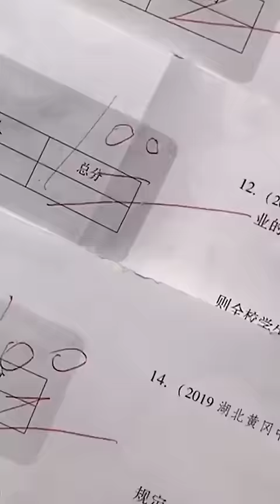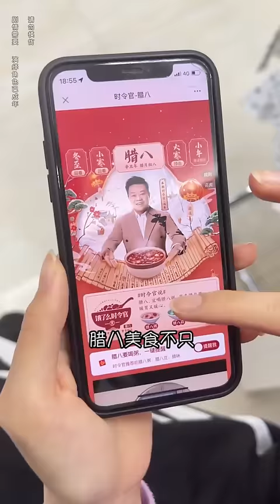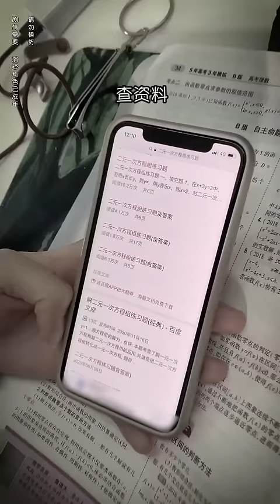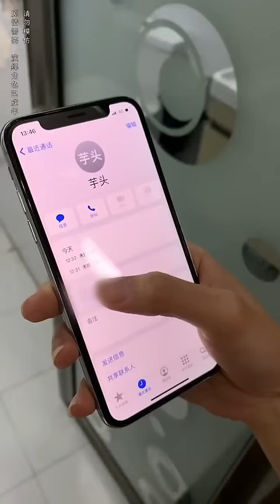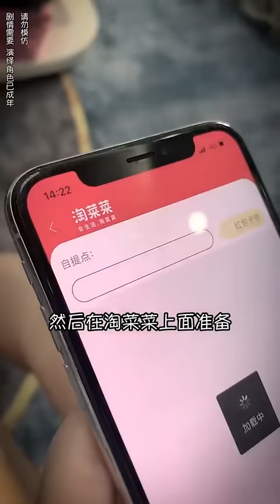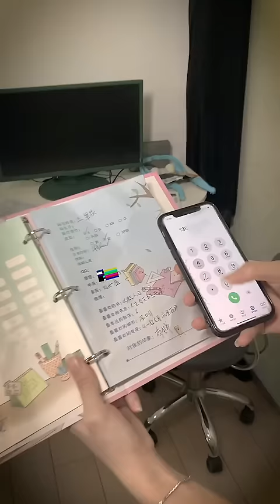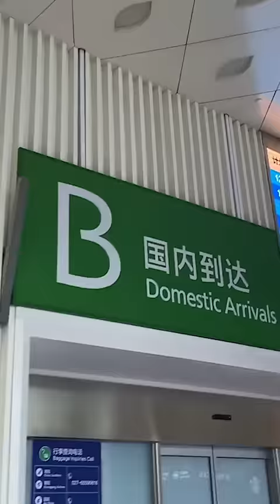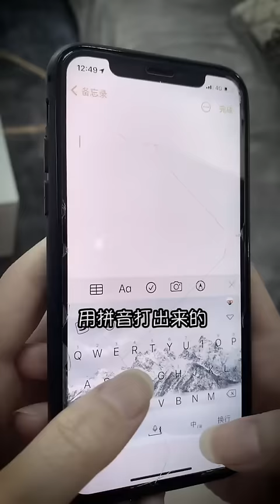芋頭的平板電腦被無良親戚拿走，包租婆霸氣討回公道！【芋頭快跑】